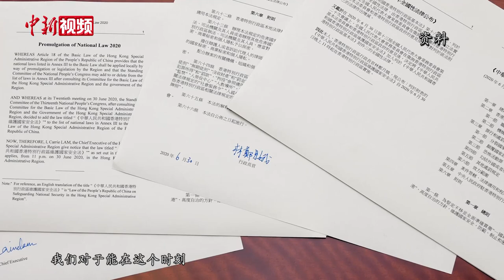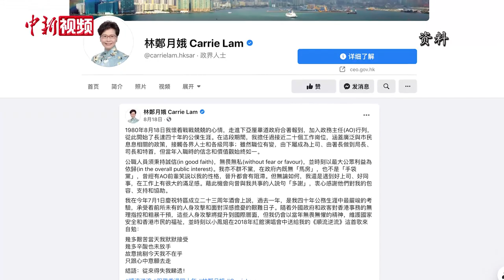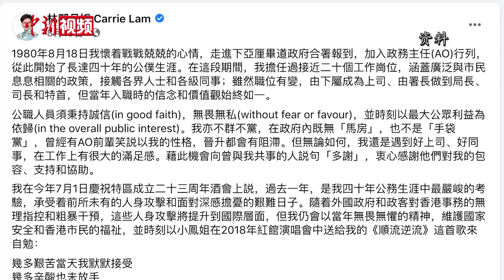专访林郑月娥：担任公务40载 我是本着服务市民的心去办事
2020年8月18日，是香港特区行政长官林郑月娥担任公务40周年的日子。40年前的那天，年仅23岁的她怀着战战兢兢的心情，走进下亚厘毕道政府合署报到，加入政务主任行列。在那之后，她担任过接近二十个工作岗位，由下属成为上司，由署长变成局长、司长，最终成为香港特区第五任行政长官。近日，林郑月娥接受中新社“中国焦点面对面”专访时坦言，一路走来，有挑战，也有满足感。成为行政长官，更让她对香港有了更深刻的认识。